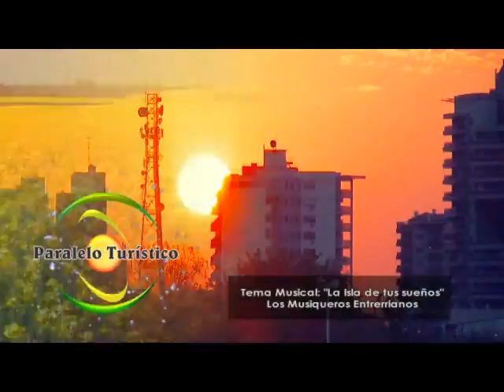programa Paralelo Turístico 517 bloque 5